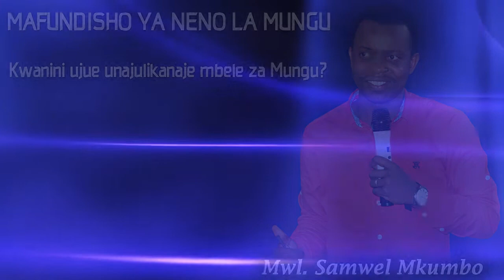Mwl. Samwel Mkumbo | Kwa nini ujue Mungu anavyokujua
Huduma ya Nuru ni huduma isiyofungamana na dhehebu lolote yaan inahusisha watu wa madhehebu yote wanaokiri wokovu.
Ikiwa na msingi wake tangu 2008 na kuanzishwa rasmi Desemba 2013.
Huduma ya Nuru ina timu yenye watu 20 ndani yake ikiwa na viongozi watano. Ni huduma inayoendeshwa katika mtindo wa mafundisho ya Neno la Mungu yaan Huduma ya Ualimu.

“Kwa kuwa Mungu, aliyesema, Nuru itang'aa toka gizani, ndiye aliyeng'aa mioyoni mwetu, atupe nuru ya elimu ya utukufu wa Mungu katika uso wa Yesu Kristo.” 2 Wakorintho 4:6